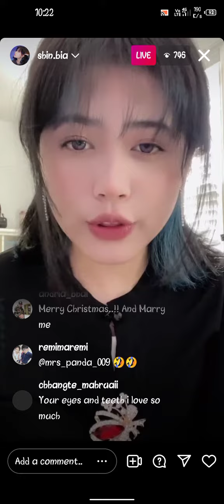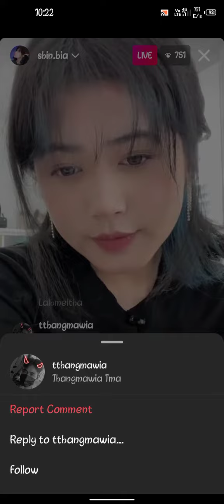Shin bia.... Merry Christmas 🎄🎄